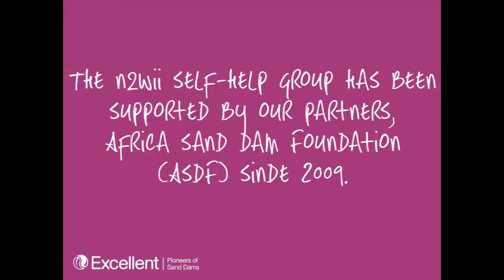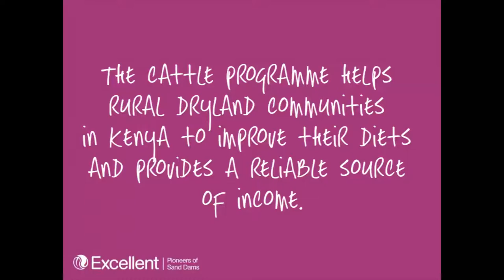From sand dam to cowshed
Africa Sand Dam Foundation's cattle programme helps rural dryland communities in Kenya to generate an income and improve their diets. The Nzwii self-help group is currently preparing for the arrival of their first bull.